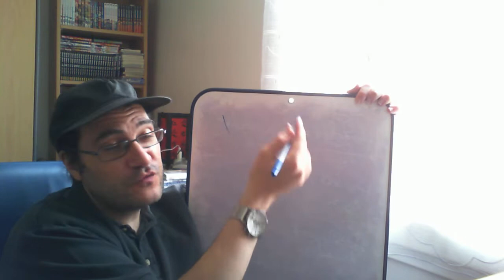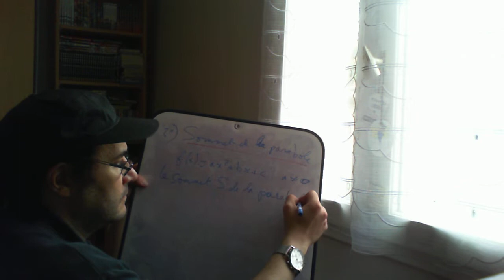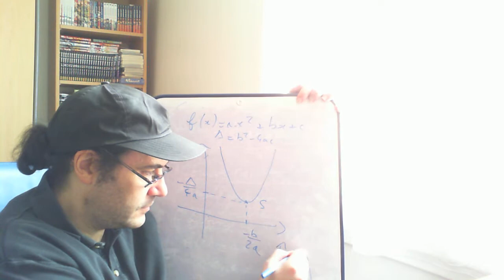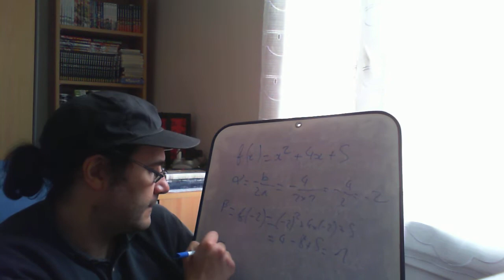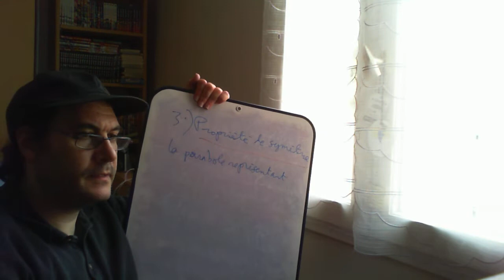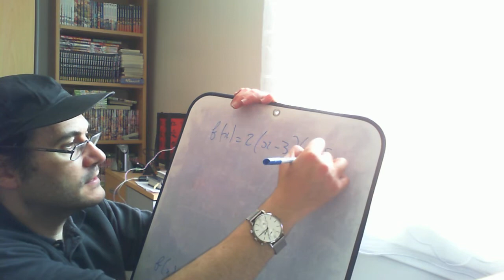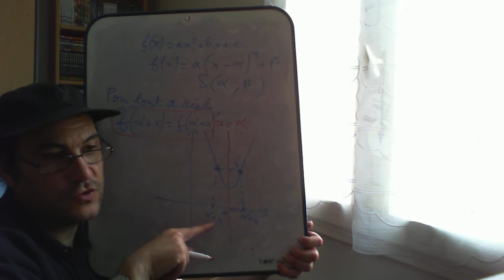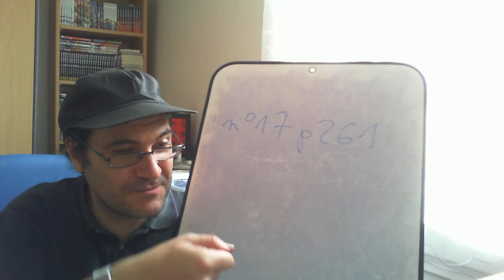Jeudi 4 juin 1CEJ Géométrie repérée paraboles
Et cela conclut le chapitre ainsi que l'année!
Bon il reste encore le Python mais à part ça, tous les chapitres officiels ont été faits!